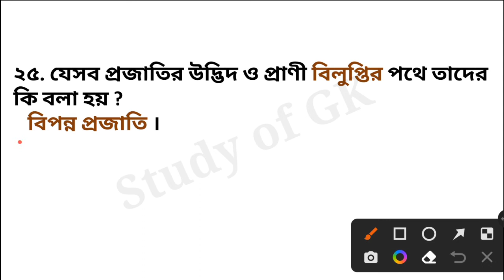ভারতের অভয়ারণ্য ও জাতীয় উদ্যান নিয়ে প্রশ্ন । important GK questions । Indian national parks 2022।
১. কোন সংরক্ষিত বনী সিংহ দেখা যায় ?
২. ভারতে বর্তমানে কয়টি ব্যাঘ্র প্রকল্প গড়ে উঠেছে ?
৩. সিকিমে কোন প্রাণী সংরক্ষণ করা হয় ?
৪. কে আর বি জাতীয় উদ্যান কোথায় অবস্থিত ?
৫. রেড পান্ডা প্রজেক্ট চালু হয়েছে কোন রাজ্যে ?
৬. চরক জাতীয় উদ্যান কোথায় অবস্থিত ?
৮. পৃথিবীর ফুসফুস কাকে বলা হয় ?
৯. ভারতের প্রথম জাতীয় উদ্যান কোনটি ?
১০. জিম করবেট ন্যাশনাল উদ্যান কোথায় অবস্থিত ?